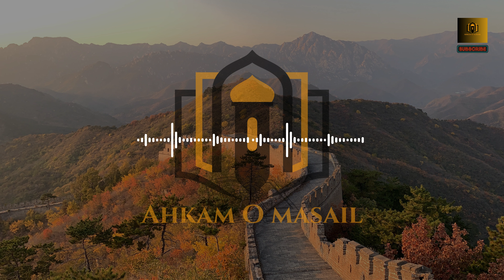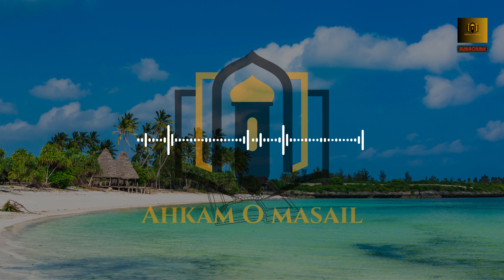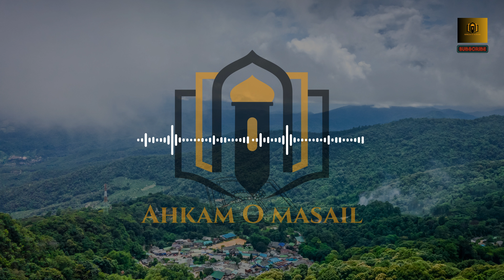Yajooj Majooj Or Hazrat Zulqarnain Kon Hain? | Dr. Israr Ahmed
In this captivating third installment, delve into the enigmatic realm of Yajooj Majooj and Zulqarnain, two figures shrouded in mystery and intrigue. Join the esteemed Dr. Israr Ahmed as he embarks on an enlightening expedition through the annals of history and prophecy, unraveling the identities, origins, and destinies of these enigmatic figures.

Yajooj Majooj, often portrayed as ferocious and destructive tribes, are believed to emerge near the end of times, causing widespread chaos and devastation. Dr. Israr Ahmed sheds light on their true nature, exploring their origins, their confinement behind a formidable barrier, and their eventual release and subsequent destruction.

Zulqarnain, a figure of remarkable power and wisdom, conquered vast territories and established himself as a just and righteous ruler. Dr. Israr Ahmed delves into his remarkable journey, examining his conquests, his encounters with extraordinary beings, and his construction of an impenetrable barrier against Yajooj Majooj.

In this enlightening discourse, Dr. Israr Ahmed masterfully weaves together historical narratives with prophetic insights, providing a comprehensive understanding of Yajooj Majooj and Zulqarnain. Prepare to embark on a journey of intellectual exploration as you uncover the truth behind these enigmatic figures and their profound impact on human history and destiny.

Key Highlights:

    Unravel the mysteries surrounding Yajooj Majooj and their connection to the end of times
    Explore the origins, conquests, and wisdom of Zulqarnain
    Gain insights into the construction of the barrier against Yajooj Majooj
    Discover the prophetic significance of these figures and their impact on human history
    Enhance your understanding of Islamic eschatology and the events leading to the end of times

Join Dr. Israr Ahmed on this captivating journey and unlock the hidden truths of Yajooj Majooj and Zulqarnain.